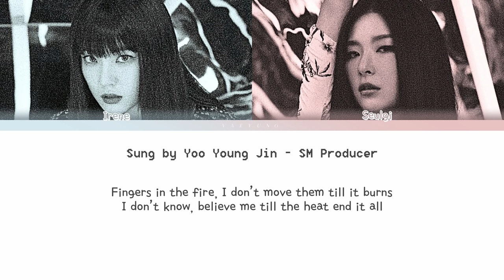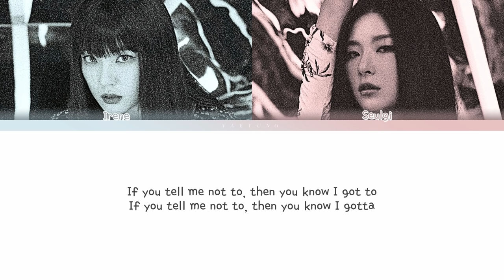[DEMO VER.] RED VELVET Irene Seulgi "MONSTER" Lyrics [레드벨벳 MONSTER Demo Eng Version] English Lyrics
All Rights Administrated by RED VELVET Irene Seulgi (SM ENTERTAINMENT)

- Lyric Video Made By Vaeyung

*ARTIST : RED VELVET Irene & Seulgi (아이린 &  슬기)
*SONG : "MONSTER" (Demo Eng Ver)
*ALBUM : MONSTER
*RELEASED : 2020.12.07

MEMBERS : Irene & Seulgi

irene seulgi monster
irene seulgi monster lyrics
irene seulgi monster demo version
demo version red velvet irene seulgi monster
demo version red velvet irene seulgi monster lyrics
red velvet irene seulgi monster demo version
red velvet irene seulgi monster demo version lyrics
red velvet monster demo eng ver
Red velvet monster demo studio
Studio ver monster red velvet demo
Red velvet demo
Red velvet Irene Seulgi demo
Irene Seulgi monster demo studio ver
red velvet monster lyrics
red velvet
red velvet lyrics
red velvet irene seulgi
아이린 &  슬기 monster
아이린 &  슬기 monster demo
아이린 &  슬기 monster demo lyrics
아이린 &  슬기 monster lyrics
레드벨벳  monster
레드벨벳  monster lyrics
레드벨벳  monster demo version lyrics